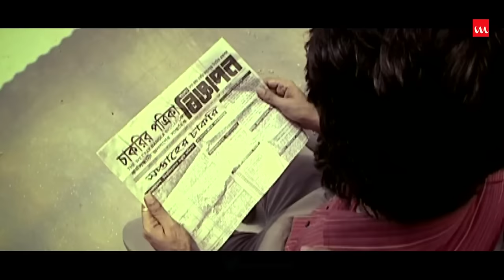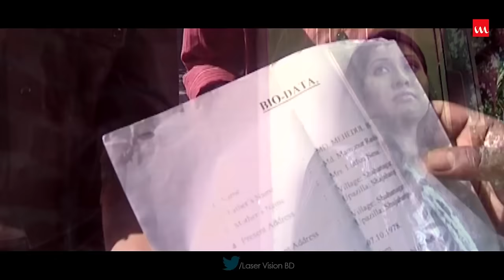Poran Pakhi By Habib Wahid | HD Music Video | Laser Vision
Song Name – Poran Pakhi
Singer – Habib Wahid
Lyrics – Saki Ahmed
Tune & Music Composition – Habib Wahid
Album – Shono
Genre – Modern
Label – Laser Vision
Story Time: 04:58